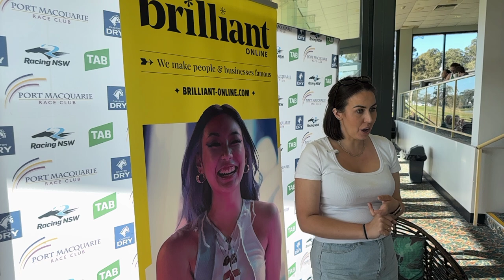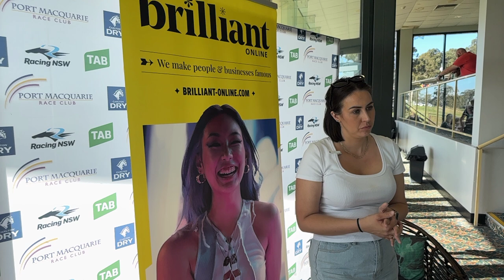Borrowing money made simple with Laura Mayes, LJ Finance Capital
Whether you're borrowing money to buy a property, vehicle or machinery, Laura can help.
Discover the Magic of Digital PR with Brilliant-Online

Welcome to Brilliant-Online, where your stories take centre stage and your brand shines in the spotlight! We’ve transformed into a cutting-edge digital PR powerhouse, designed to help businesses like yours amplify your message and captivate audiences across the globe.

Here’s what makes Brilliant-Online extraordinary:
✨ Storytelling that Sells: Share your business journey with the world through authentic, creative narratives that inspire trust and build connections.
✨ Tailored Digital PR Strategies: We craft campaigns that resonate with your audience and generate buzz where it matters most.
✨ Maximum Exposure: Tap into a network of blogs, social media, email campaigns, and online search features to boost your brand visibility.
✨ Engaging Content Creation: From videos to articles, we produce content that informs, entertains, and converts.
✨ Trackable Success: With detailed performance analytics, you’ll see the impact of your campaign every step of the way.

We’re here for progressive individuals and forward-thinking businesses ready to embrace the digital era and make a lasting impact.
💡 Let’s create something brilliant together. Visit Brilliant-Online to learn more about how we can elevate your brand!